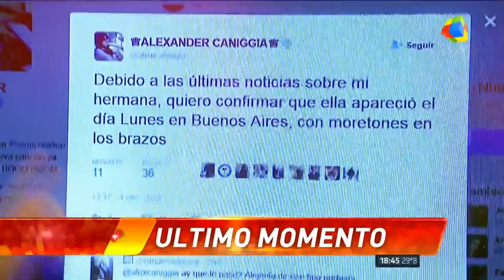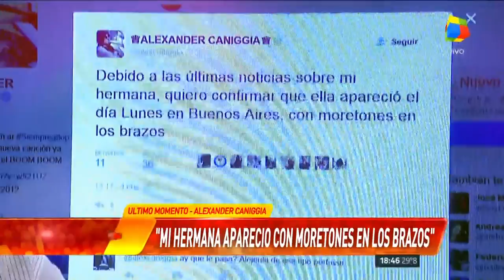El tuit del hermano de Charlotte Caniggia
En InFama